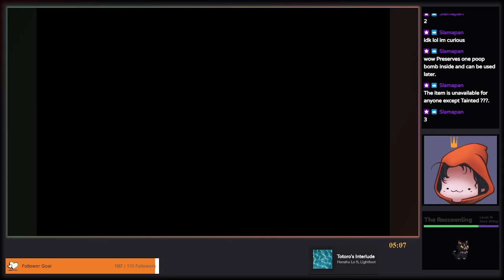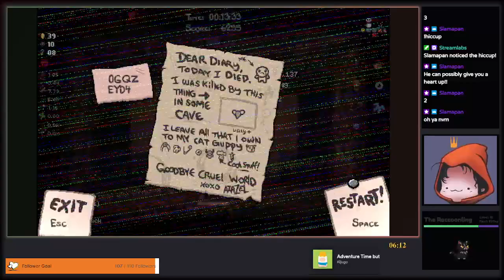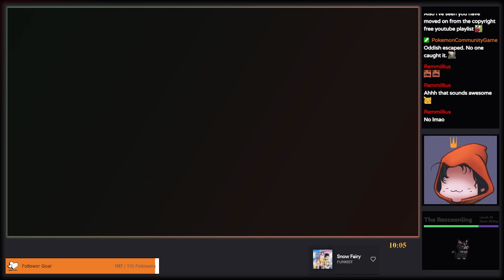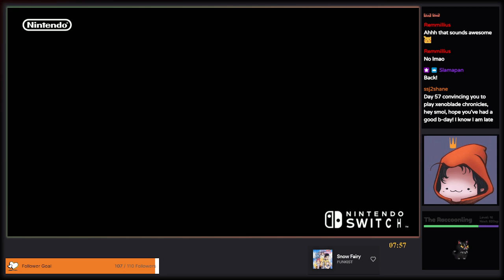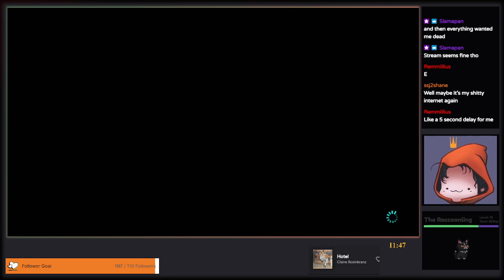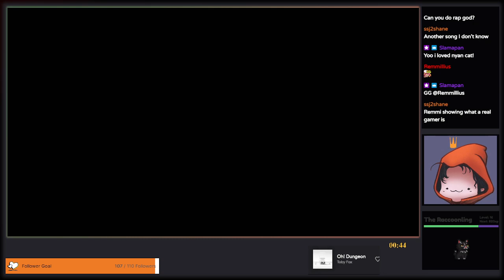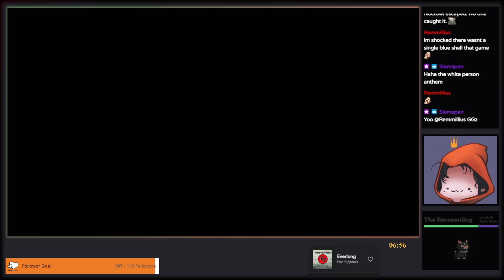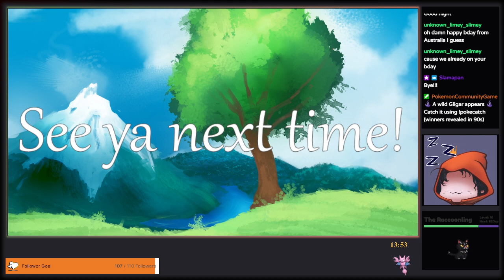Let's try this chaotic mod again 😭🧡